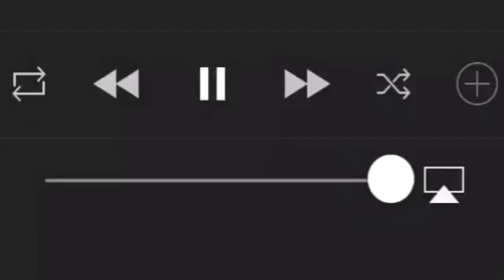24 Şubat 2018